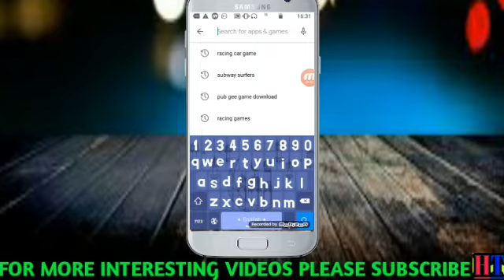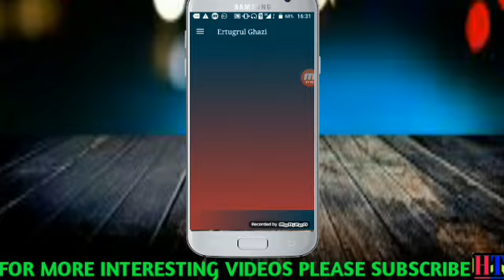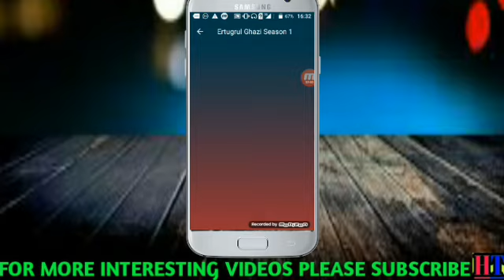How to watch Ertugrul ghazi all episodes in Urdu|Hindi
In this video how to watch ertugrul gahzi All episodes in urdu hindi.if you know how to watch all episodes in urdu so please watch this tell the End and dont't  forget my chennal.